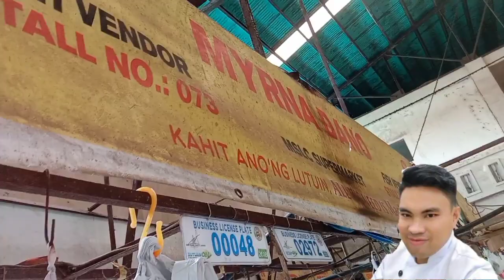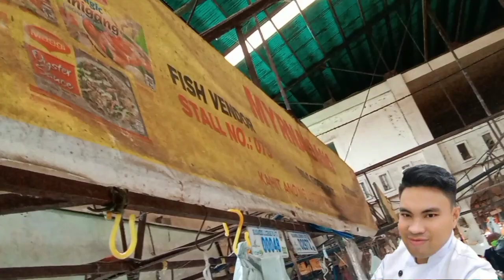How to Remove the skin of BANGUS|How to Debone and Daing#fish